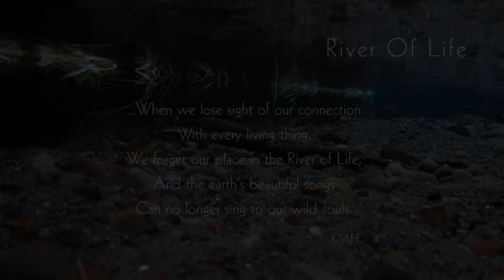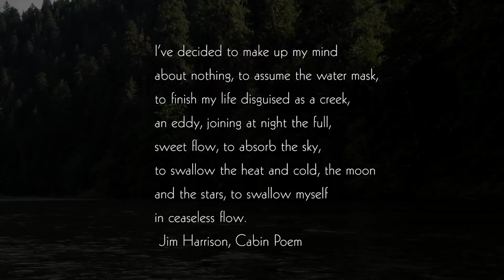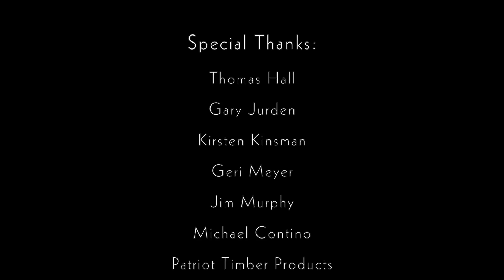Breast Cancer & Fly Fishing - Casting for RECOVERY by Todd Moen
For the 50th edition of Catch Magazine, T-Motion Theater presents a very special film called "River of Life."  In 2015/16 Todd Moen captures the reflections of 3 women dealing with breast cancer while out fly fishing on the waters of the Pacific Northwest. The narratives of Barbara Schmierer, Trisha Campbell and Carol LaBranche connect the struggles of wild, native fish with the challenges these women face in their own lives, while also capturing the magic and joy of fly fishing. The film explores life's tenacity and its fragility. "River of Life" reflects ideas and feelings that most fly fishermen share, yet from a uniquely feminine perspective.  Breast cancer is, for the most part, a feminine struggle.  But when 1 in 8 women in the United States are afflicted, it touches everyone's lives.  This film connects our human stories with the life and health of rivers, and it reminds us of what is beautiful in the world and how easily it can be lost.

River of Life is dedicated to Carol LaBranche, aged 56, who battled with cancer and passed away October 8, 2016 before the film was finished.

After her first bout with breast cancer, Carol decided to take on a new hobby…fly fishing.  This grew to be one of her life's passions.  This also led to the role of secretary with the Oregon Council of Federation of Fly Fishers. She was an instrumental part of getting Umpqua Valley Fly Fishers started in Roseburg, Oregon. Casting for Recovery was the next step in that fly fishing process.  Her desire to help others and give back led to starting a retreat in Oregon for women with breast cancer.

Special thanks to these individuals & companies who supported our project...

Thomas Hall
Gary Jurden
Kirsten Kinsman
Geri Meyer
Jim Murphy
Michael Contino
Patriot Timber Products
Brita Fordice
Jeff Hickman
Chris Daughters

Production – Todd Moen Creative
Camera and Edit by Todd Moen
Narrative editing assistance by Karen Margaret Hall
and Kelley Moen